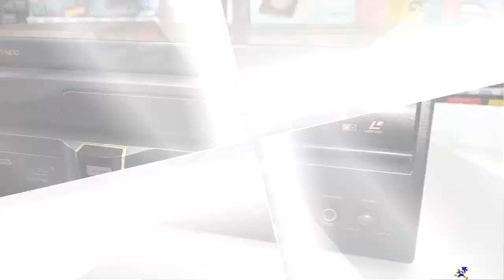Qual Video Game falta na SUA COLEÇÃO ?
A gente que curti video games  antigos cria esse habito de colecionar consoles que marcaram época, muitos não conseguiram comprar o console amado quando era criança alguns só conseguiram depois de grande!
Existe algum video game que é seu sonho de consumo NEOGEO AES , PS5, ATARI qual?

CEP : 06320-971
DIEGO RAMIRES !

🟣 PSN e LIVE: UColecionador
⭕ Skype: UColecionador2
🟣 YouTube Canal: UColecionador !

UCOLECIONADOR 2023